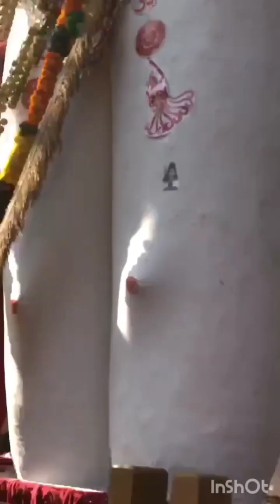Chettikulangara | Shiva | Devu | Procession | Temple| Hindu | Ram